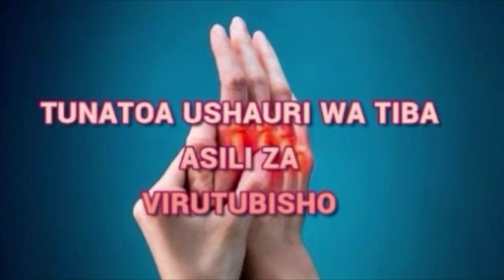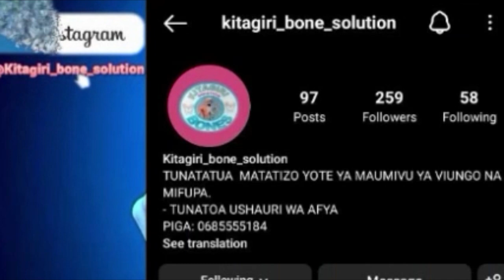Maneno ya Askofu Kwa Wanafunzi Kidato cha Sita Kaisho Sekondari